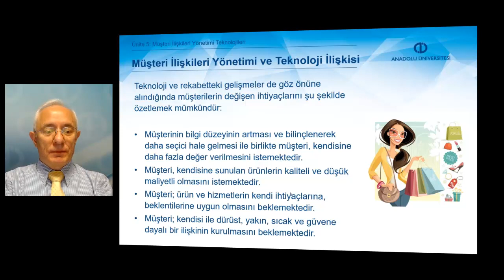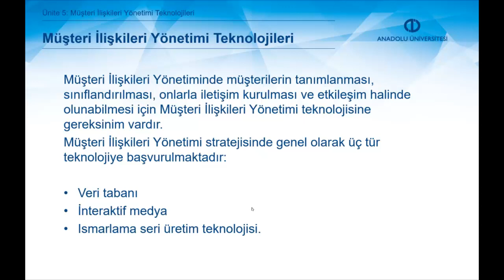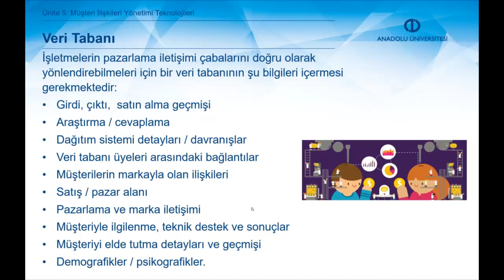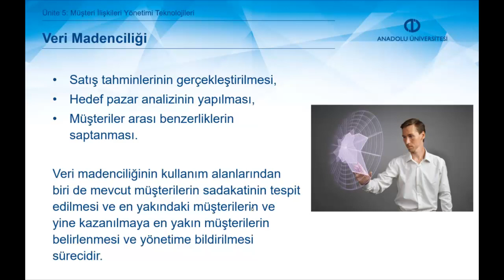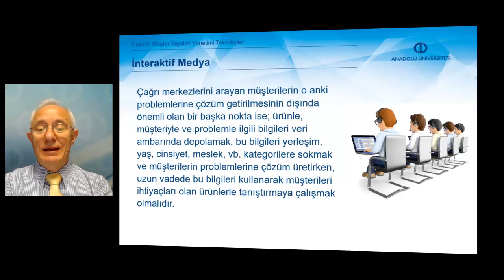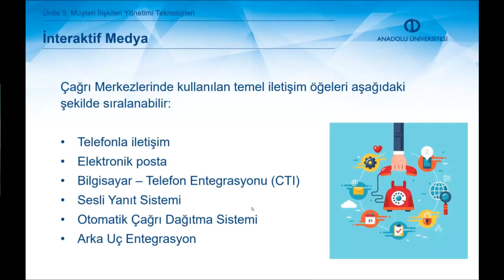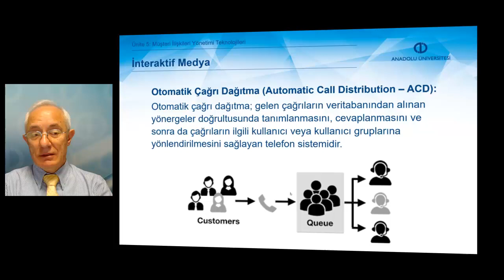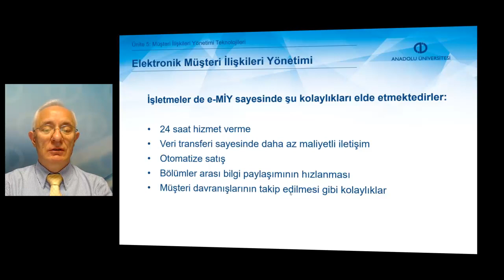ÇAĞRI MERKEZİNDE MÜŞTERİ İLİŞKİLERİ YÖNETİMİ - Ünite 5 Özet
Müşteri İlişkileri Yönetimi için gerekli olan teknoloji elemanlarını sınıflandırabileceksiniz.
Veri tabanı teknolojisini tanımlayabileceksiniz.
İnteraktif medya teknolojisinin ne olduğunu açıklayabileceksiniz.
Ismarlama seri üretim teknolojisini tanımlayabileceksiniz.
Elektronik Müşteri İlişkileri Yönetimini tanımlayabileceksiniz.